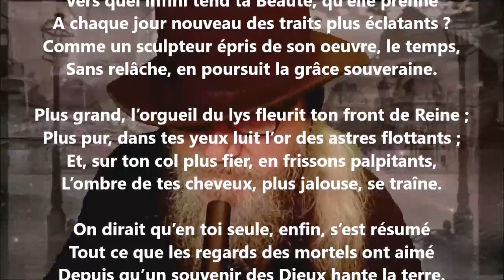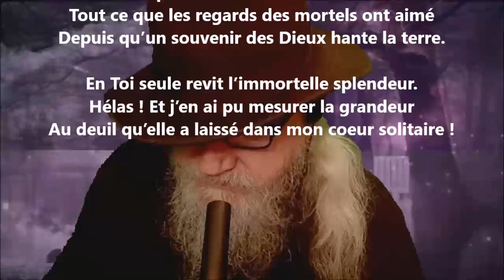Sonnets d’amour XXIII - Armand Silvestre lu par Yvon Jean